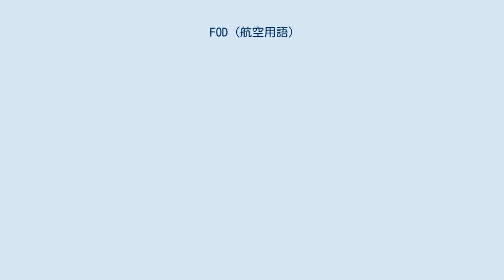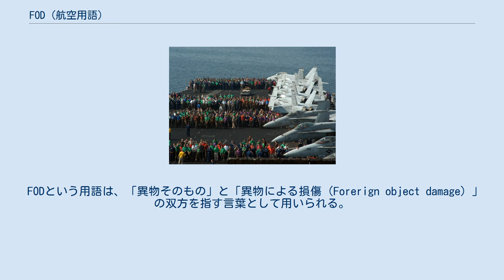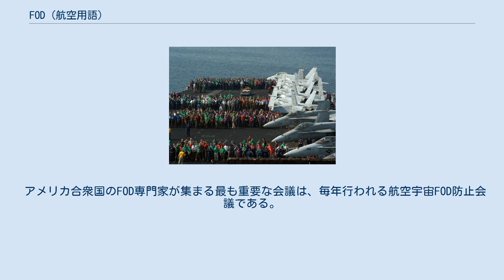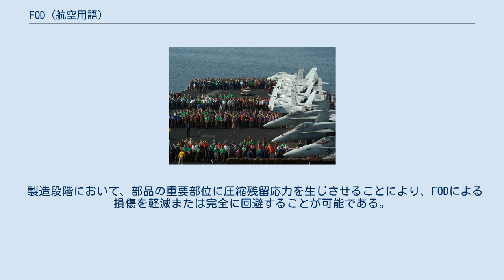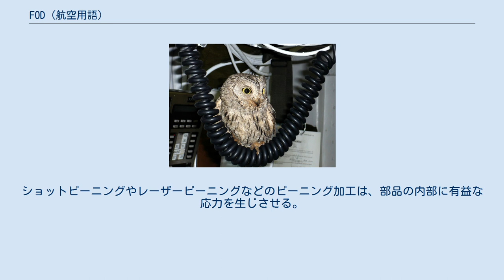FOD (航空用語)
ターボシャフト・エンジン（ベル222に搭載されたハネウェルLTS101）のコンプレッサー・ブレードに発生したFOD（インレット・スクリーンを通り抜けた小さなボルト）による損傷 FOD除去システム（ベル412に搭載されたプラット・アンド・ホイットニー・カナダ PT6 エンジン）右上方から入り込んだ空気のうち、清浄な空気だけがカーブした通路に沿ってコンプレッサーのインレットへと流れ込む（スクリーンも設置されている）異物は、慣性力で急激に方向を変えられないため、左上部のスクリーンにから機外に排出される。
 FODとなる可能性のある異物（米空母上のF/A-18ホーネットの降着装置格納部の中で発見されたフクロウ） FOD（英: foreign object debris）とは、航空機もしくはその関連システムに損傷を及ぼす可能性のある物品または物質である。
 外的なFODによる損傷には、鳥（バードストライク）、雹、氷、砂塵、火山灰や滑走路上の異物などによるものがある。
内的なFODによる損傷には、コックピット内に置き忘れられた物品がコントロール・ケーブルに巻き込まれたり、作動部品を固着させたり、電気コネクターを短絡させたりするものなどがある。
 FODという用語は、「異物そのもの」と「異物による損傷（Forerign object damage）」の双方を指す言葉として用いられる。
 FODによる損傷には、内的要因によるものと外的要因によるものがある。
 内的なFOD損傷とは、機体の内部に存在するFODによる損傷または被害をいう。
例えば、コックピットFODによる損傷とは、コックピットで行方不明となった何かが、操縦系統に引っ掛かったり、その作動を制限することを言う。
ツールFODによる損傷とは、製造または整備中に機内に置き忘れられた工具類によって生じる被害のことを言う。
工具類がコントロール・ケーブルに引っ掛かったり、作動部品を拘束したり、電線を切断したりした場合、飛行の安全に重大な影響を及ぼすことになる。
このため、航空機の整備員たちは、機内に工具が残っていないことを確実にするため、飛行前に工具箱内の員数を確認するなど、工具の管理を厳格に行っている。
製造段階で使用される工具には、シリアルナンバーが付けられており、それが発見された場合に、どこで使われていたものなのかが確認できるようになっている。
 FODの具体的な例としては、次のようなものがある。
 離着陸する航空機からは、小さな部品が落下することがある。
滑走路に残ったこれらの部品は、他の機体のタイヤを損傷させたり、外板や風防を傷つけたり、エンジンに吸い込まれたりする可能性がある。
空港の地上勤務員たちは、定期的に滑走路を清掃しているが、エールフランス4590便のような事故が発生する可能性もある。
その事故は、わずか4分前に離陸した航空機から脱落した破片が原因で発生したと言われている。
 空母USSジョン・F・ケネディ (CV 67) の甲板上でFOD除去作業を行う乗組員たち 空母、軍の飛行場および民間の飛行場においては、運用開始前に異物の除去が行われる。
飛行甲板や飛行場の隅から隅までを一列に並んで歩き、FODを回収する。
 現代のジェットエンジンは、ほんの小さな異物を吸い込んだだけでも、大きな損傷を生じる可能性がある。
FAAは、全ての型式のエンジンに対し、運転中にニワトリ（凍っていない死体）を発射機で撃ち込むという試験を行うように要求している。
その試験を受けたエンジンは、機能を発揮し続ける必要はないが、機体の他の部分に重大な損傷を与えてはならないものとされている。
つまり、バードストライクにより、コンプレッサーやタービンのブレードが飛散したとしても、航空機の飛行に支障を及ぼしてはならないのである。
 軍用機の中には、FODによるエンジンの損傷を防止するための特別な設計が行なわれたものがある。
そのひとつに、S字型に曲がった空気取入口がある。
それは、インレットに入った空気の流れを一旦機体前方に曲げた後、再度後方に曲げてからエンジンに導くものである。
最初の曲がり部には、強力なスプリングで閉じられたドアがある。
インテークに飛び込んだ異物は、そのドアを押し開けて、機外へと飛び出すようになっている。
このため、微細な異物を除き、エンジンに異物が吸入されるのを防止できる。
この方式は、FODによる損傷の防止には効果的だったが、空気の流路が曲げられることにより、その流れが阻害され、エンジンの有効馬力が減少...